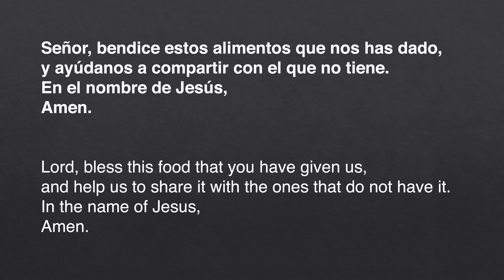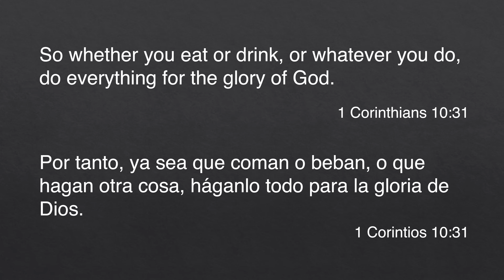Camp Creek Kids Super Spanish School: Sharing a meal with a friend.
Welcome to Day Two of our Super Speaking Spanish Workshop! Today Mrs. Luz will have a very special guest - Brian Garcia, our Richmond/Rosenberg Worship Pastor. Together, they will share a meal and teach us about some yummy Hispanic foods. They will also teach us how to pray for a meal in Spanish.